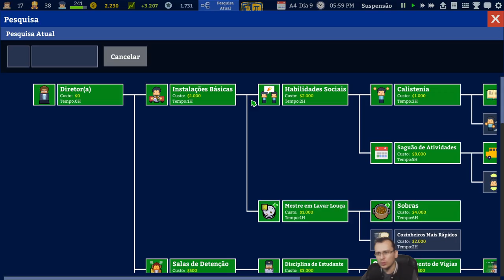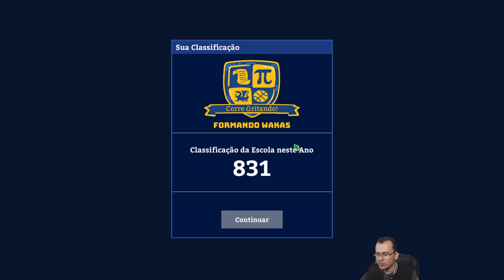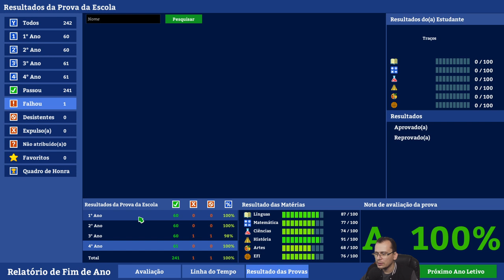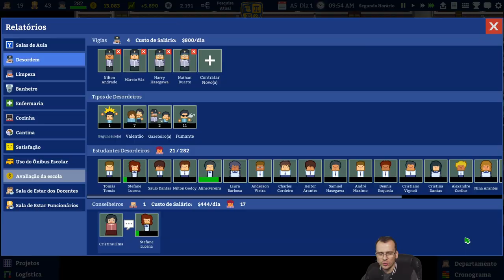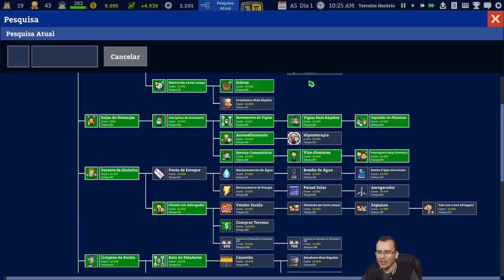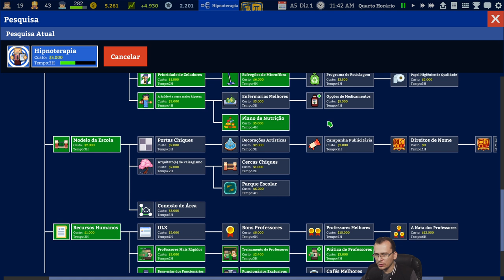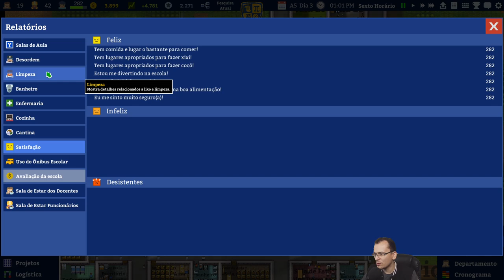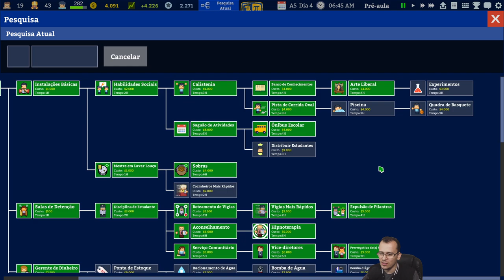FINAL! Academia: School Simulator #10